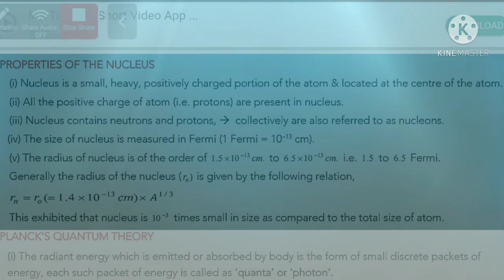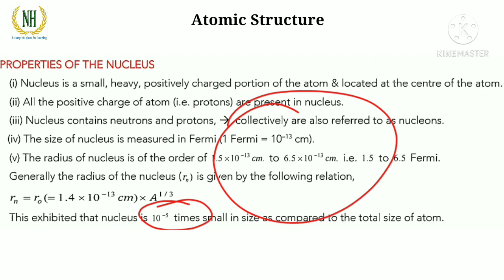Properties of Nucleus || Atomic Structure || Class 11th || By Aakash Rastogi Sir